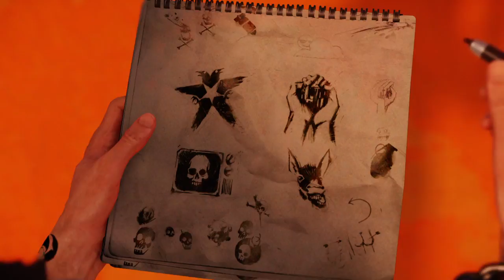inFAMOUS Second Son episode 4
Episode 4 space needle